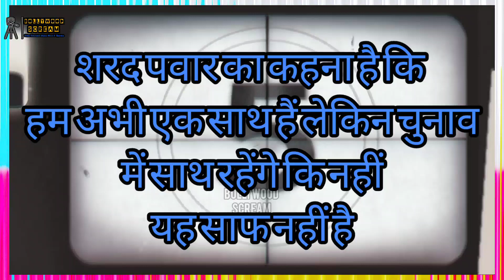शरद पवार का कहना है कि हम अभी एक साथ हैं लेकिन चुनाव में साथ रहेंगे कि नहीं यह साफ नहीं है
शरद पवार का कहना है कि हम अभी एक साथ हैं लेकिन चुनाव में साथ रहेंगे कि नहीं यह साफ नहीं है| पूरी अनकट रिपोर्ट देखनी चाहिए|

संजय राहुल सिर्फ टीवी पर आने के लिए ऐसे फालतू बयान रोज देते हैं
कर्नाटक में कांग्रेस के सामने एनसीपी चुनाव लड़ रही है
एक जगह कुश्ती,एक जगह साथ साथ